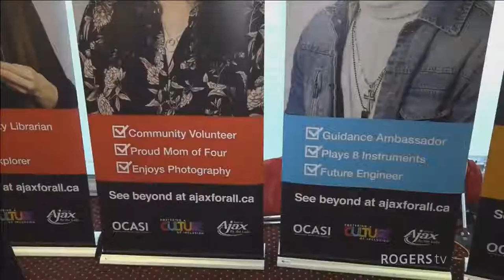AjaxForAll Challenges President Trump’s Ban and the Mosque Shooting in Quebec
January 30th, 2017. Durham Now is your source for timely, local information from across Durham Region.